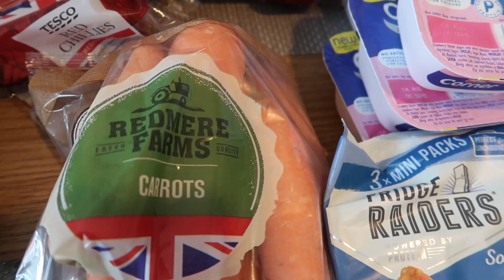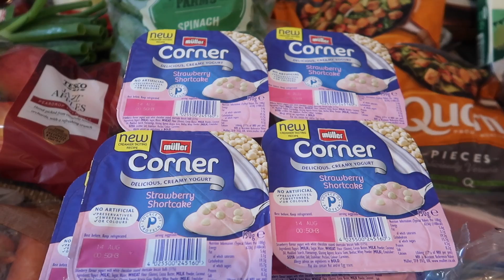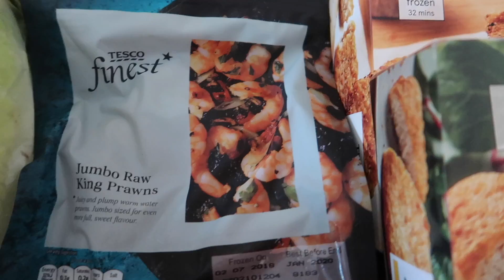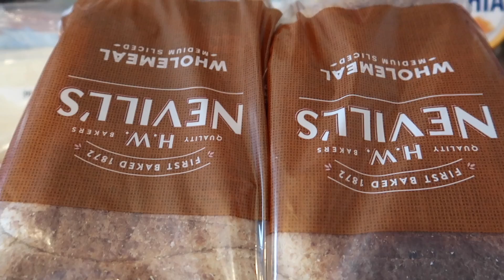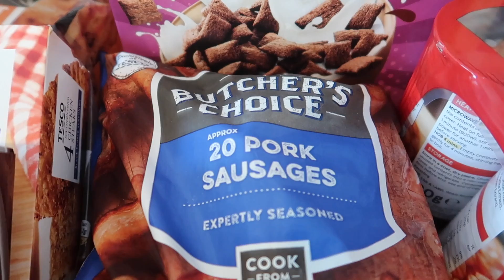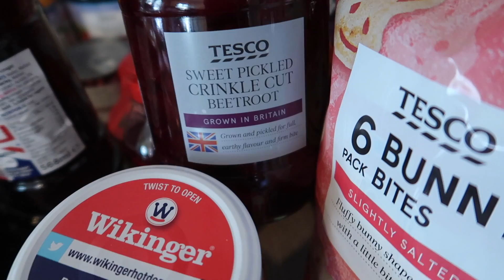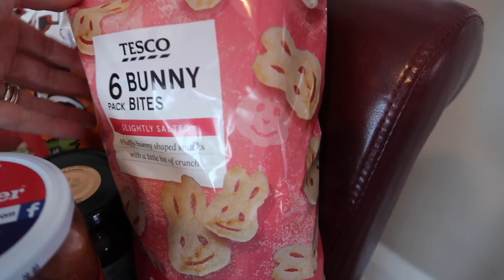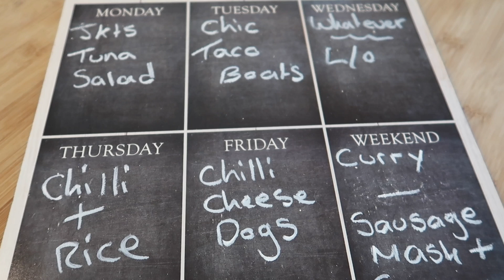HUGE SUMMER HOLIDAY FOOD HAUL & FAMILY MEAL IDEAS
HUGE SUMMER HOLIDAY FOOD HAUL & FAMILY MEAL IDEAS ~ Our weekly shop and meal plan for our family of five at the start of the summer holidays!

💙MORE SHOPPING HAULS HERE 💙

💙MEALS OF THE WEEK HERE 💙

💙MORE FAMILY VLOGS HERE 💙

💙WHAT WE USE TO FILM OUR VIDEOS 💙

CANON G7X MK 2 (VLOG CAMERA) ~

CANON 77D DSLR

GO PRO HERO 6 ~

MANFRETTO MINI TRIPOD ~

💙KITCHEN EQUIPMENT I USE 💙

JOSEPH JOSEPH CHOPPING BOARD SET

TEFAL 32CM FRYING PAN WITH LID

MORPHY RICHARDS SLOW COOKER

JOSEPH JOSEPH UTENSIL CAROUSEL

💙UPLOAD SCHEDULE 💙

💙TUESDAY & THURSDAY @ 5PM 💙